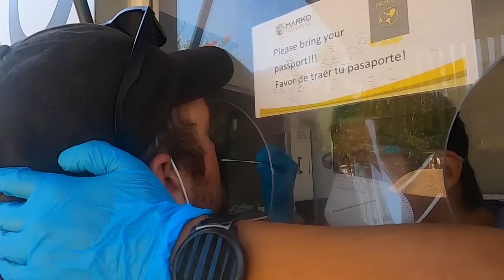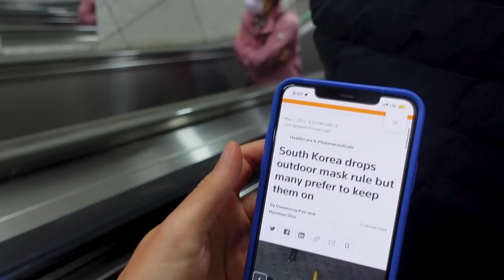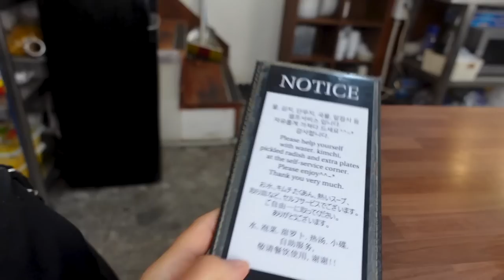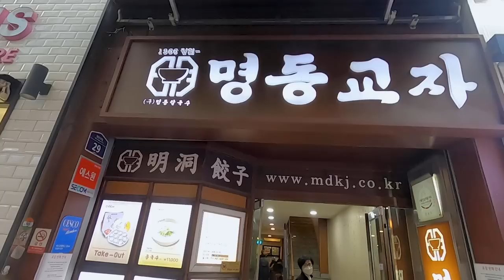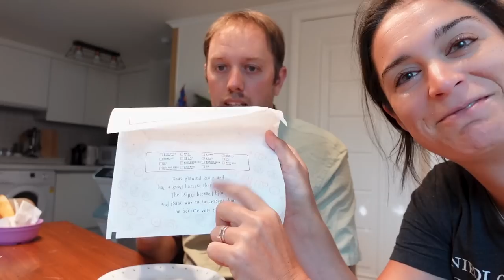KOREA IS OPEN! First impressions of Seoul vlog (May 2022) - 서울 브이로그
Phew. We’re jet lagged. This vlog chronicles our journey from Mexico to South Korea and our first impressions of our home base for the next 30 days: Seoul.

WHERE WE’VE BEEN BASED:
September 2021: Rome, Italy
October 2021: Athens, Greece
November 2021: Marrakech, Morocco and Falmouth, UK
December 2021: Bangkok, Thailand
January 2022: Unawatuna, Sri Lanka
February 2022: Cape Town, South Africa
March 2022: visiting friends in Montpellier, France and Chattanooga, TN (our home) + a quick stop in Barcelona
April 2022: Mexico City, Mexico
May 2022: Seoul, South Korea
June 2022: Hoi An, Vietnam

TIME STAMPS:

00:00 Zipolite
01:00 PARADISE at La Boquilla
01:45 Hays is NOT happy
02:57 Early morning wake up call
05:06 LET’S GO!
08:07 First morning in Seoul
09:00 Cheonggyecheon Stream
11:51 Time for GIMBAP!
14:31 Michelin noodles
16:57 Isaac toast